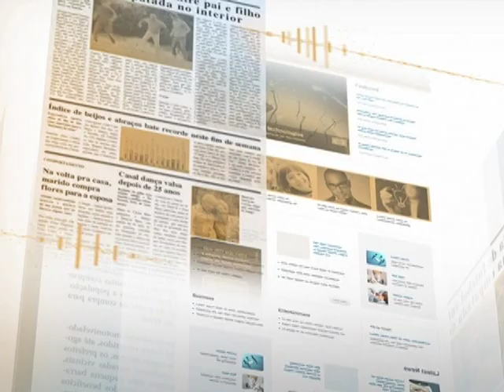Espirito Santo receberá R$ 152 milhões para reparo de danos causados pelas chuvas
DIRETO DA FONTE - 09.01.14: Os ministérios do Planejamento, Integração Nacional e Cidades se reuniram nesta quinta-feira (9) para discutir medidas de recuperação para o Espírito Santo, estado fortemente atingido pelas chuvas nas últimas semanas. Após o encontro, a ministra do Planejamento, Miriam Belchior, anunciou a liberação de mais R$ 152 milhões do governo federal para a região. Do total, R$ 72 milhões serão investidos na realocação de famílias, e o restante será destinado a obras de infraestrutura, especialmente pontes e estradas. Na próxima semana, uma equipe de técnicos dos ministérios vai analisar novas propostas de auxílio ao estado.